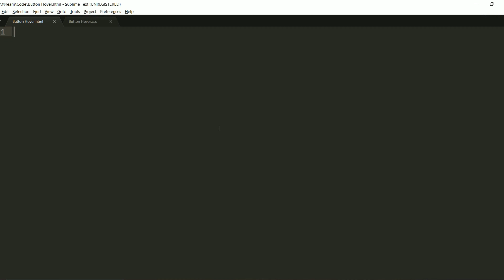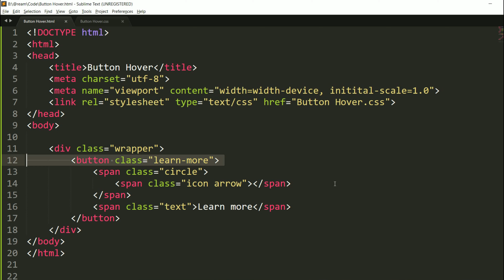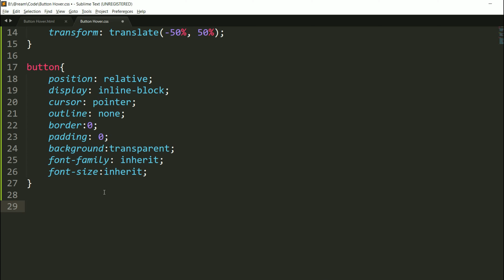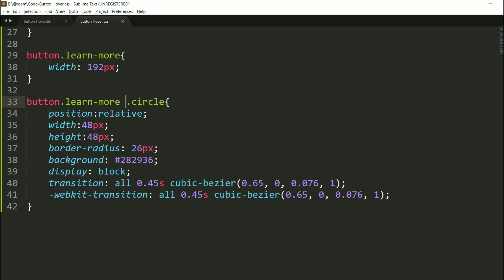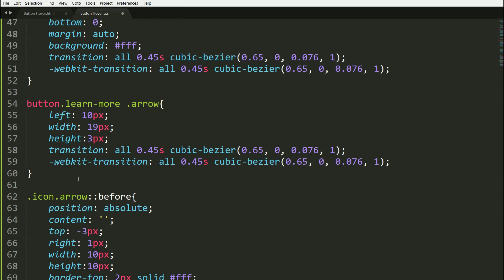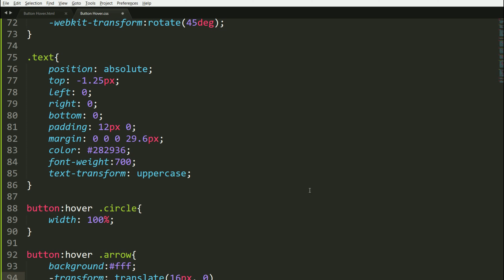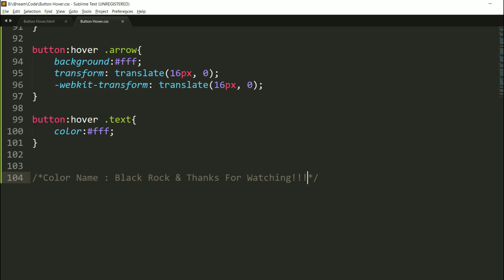How To Make A Awesome Hover Button Using HTML & CSS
How To Make A Awesome hover Button Using HTML & CSS | How To Make Button Hover Effect In CSS | How To Make Hover Button In CSS

Introduction about the current topic: Here we have created a button hover with cool slide style so it looks like a advance button hover and to create this type of hover button effect is so simple then everyone can try to create this hover button Hope You Like This Video.

Recommended Video For You : Top 10 Login Form Using HTML CSS

Source: Source name